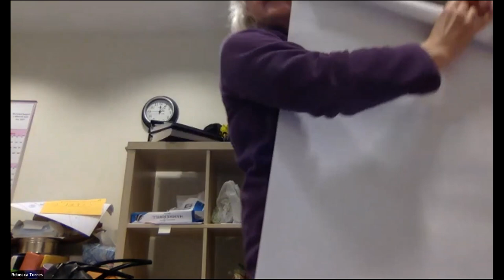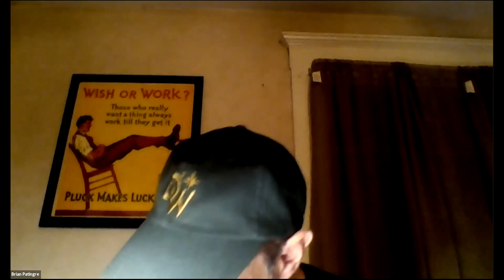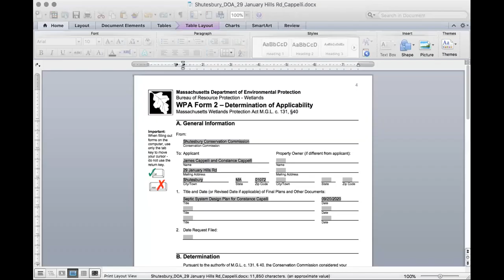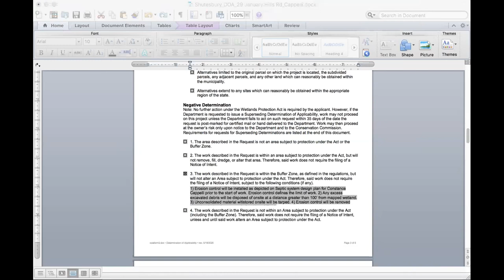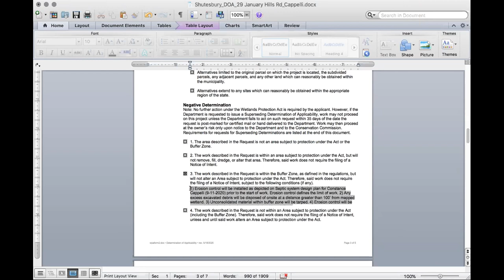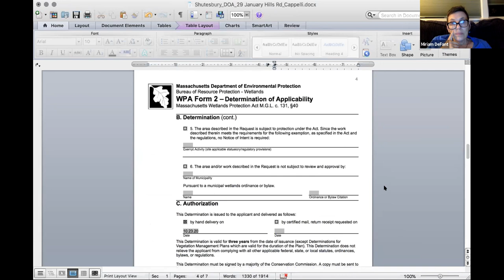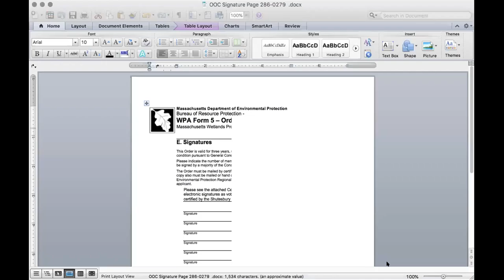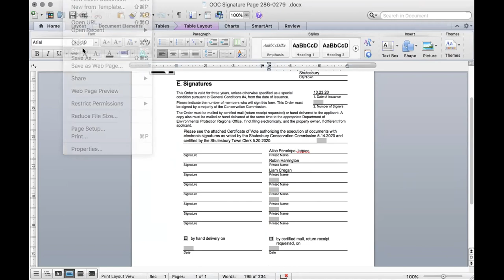Shutesbury Conservation Commission 10/22/20